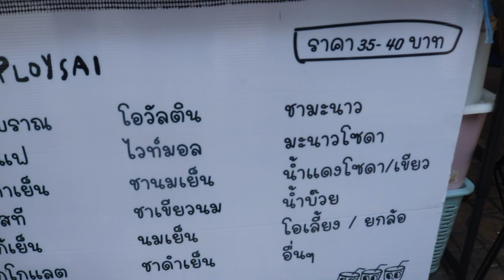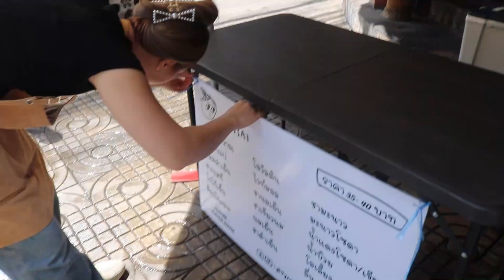Hardworking & Beautiful Polysai Coffee Lady In Bangkok - Thailand street food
Ploy sai Coffee Lady- Hardworking Bangkok Girl Sells Coffee Every Morning - Thai street food

 Business name
👨‍🍳 Ploysai Coffee

💵 Price
Most Of Drinks Price Are 30 Baht/ $ 0.88 USD